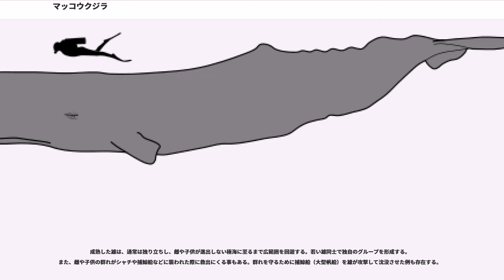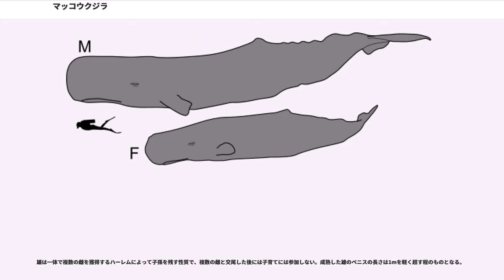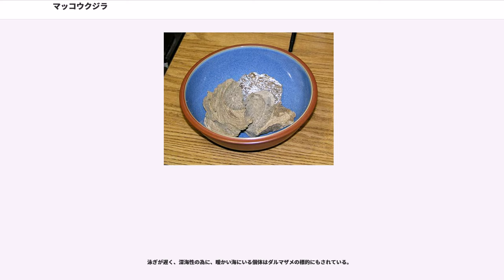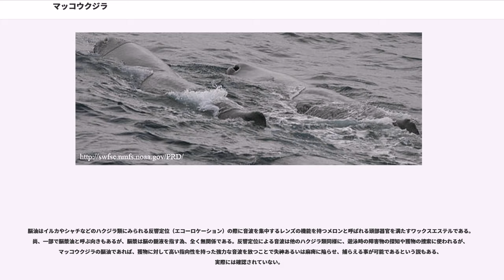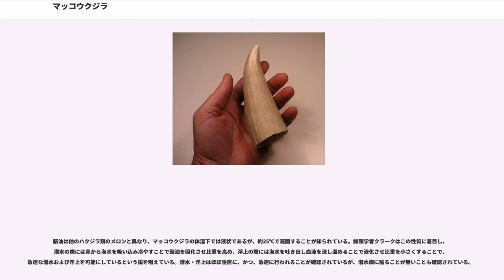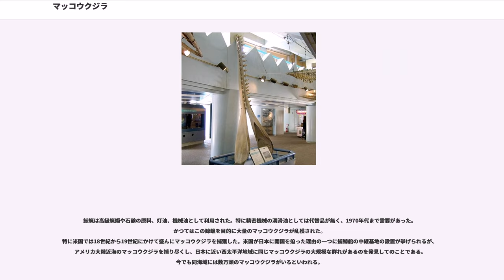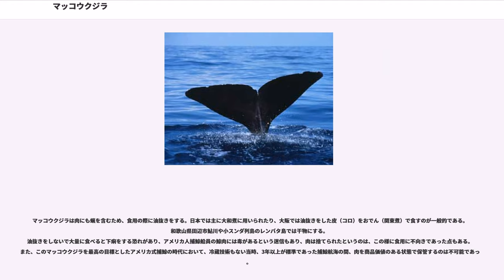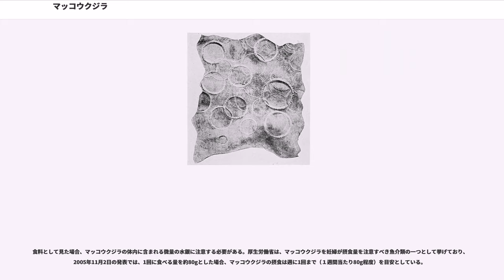マッコウクジラ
マッコウクジラ（抹香鯨、"Physeter macrocephalus"）は、偶蹄目（鯨偶蹄目とする説もあり）マッコウクジラ科マッコウクジラ属に分類されるクジラ類。本種のみでマッコウクジラ属を構成する。

ハクジラ類の中で最も大きく、歯のある動物では世界最大で、巨大な頭部形状が特徴。

属名 は、「鯨の潮吹き」を意味する (; ピュセーテール) に由来。
とりわけマッコウクジラは前方に吹き出す潮がよく目立つためか、後にその属名に冠されることとなった。英語では「ファイシター」のごとく発音する。日本語では慣用的に「フィセテル」「フィセター」などと呼ぶことが多い。

種小名 "macrocephalus" は () 「長い、大きい」 ＋ () 「頭」の合成語。

和名「マッコウクジラ」の漢字表記は「抹香鯨」である。古代からアラビア商人が取り扱い、洋の東西を問わず珍重されてきた品に、香料であり医薬でも媚薬でもある龍涎香というものがあったが、それは海岸に打ち寄せられたり海に漂っているものを偶然に頼って見つけ出す以外、手に入れる方法が無かった。しかしその実、この香料の正体はマッコウクジラの腸内でごくまれに形成されることがあり、自然に排泄されることもあった結石であり、捕鯨が盛んに行われる時代に入ると狩ったマッコウクジラから直接採り出すことが可能になった。この、マッコウクジラの「龍涎香」が、抹香（まっこう）に似た香りを持っていることから、近代日本の博物学では中国語名「抹香鯨」に倣（なら）って「抹香（のような龍涎香を体内に持つ）鯨」との意味合いで呼ばれ、そのまま生物学名として定着した。

英語名 sperm whale の原義は、「精液くじら」あるいは「精液（のような液体である鯨蝋が採れる）鯨」である（「脳油（鯨蝋）」の節を参照）。別名に Cachalot （キャシャロット）があり、これはアメリカ海軍の艦名にもなっている（別項「潜水艦カシャロット」を参照）。

北極から南極まで世界規模で分布しており、深海沖に最も多くが生息している。社会的単位は安定していて、雌と子は部分的に母系の集団で暮らす。雄は高緯度の寒流域にも進出するが、メスと子が暖流域の外に出ることは滅多にない。

日本では小笠原諸島近海に雌と子供の群れが定住し、知床半島近海には雄が見られる（成熟に近い雄が群れを成し、ツチクジラ、オウギハクジラ等深海性の種類が陸上からの観察が可能なほど陸に接近するという点で特有である）。カイコウラ沖やイオニア海など地中海にも完全なあるいは季節的定住群が存在する。通常マッコウクジラは回遊することが多いので、これは特異な事例である。

世界規模で多く生息している個体群には不明確なものもあり、地中海にてクリック音の観測や目撃情報などの分析から、詳細は不明ながらも、想定以上に多く生息しているであろう事実が確認された事もある（詳細は「深海への適応」参照）。ただし、北米西海岸沖やイギリス周辺、オーストラリア南西部やニュージーランド周辺（フィヨルドランド沿岸など）など、捕鯨の影響から回復が遅れ、個体数の低い海域も存在する。

本種は全てのクジラ類の中で最も大きな性差をもつ。標準的なオスの体長は約16- 18mであり（：1 E1 m）、メスの約12- 14mと比べて30-50%も大きく、体重はオス50t に対しメス25t と、ほぼ 2倍の差異がある。なお、誕生時は雌雄いずれも体長約4m、体重 1t 程度である。ハクジラの中では最大種であり、成長したオスには体長が20mを越えるものもいる。

本種を特徴づける著しく肥大化した頭部は、その長さがオスで体長の3分の1に達する。これは、クジラ類の中でも例外的に巨大である。脳は、おそらく全ての動物の中でも最大・最重量であり、成体のオスでは平均 7kg に達するが、身体サイズに比べれば決して大きな脳ではない。

背中の色は一様に灰色だが、日光の下では褐色に見えるかもしれない。背中の皮膚は通常凸凹（でこぼこ）で、他の大きなクジラのほとんどが滑らかな皮膚をしているのとは対照的。

噴気孔（呼吸孔、鼻孔）の位置は頭部正面に集中しており、遊泳方向に向かって左側にずれている。そのため、潮吹きは前方に向かった特徴的なものとなる。背鰭（せびれ）は背骨に沿って前から3分の2の場所に位置し、通常は短い二等辺三角形の形状をしている。尾は三角形で非常に厚い。クジラが深い潜水を始める前には、尾は水面から非常に高く引...